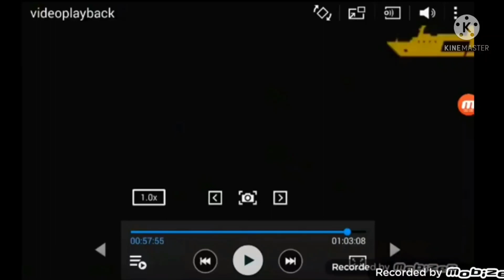(COPYRIGHT CLAIMED) Logos getting scared by the Video Racing logo